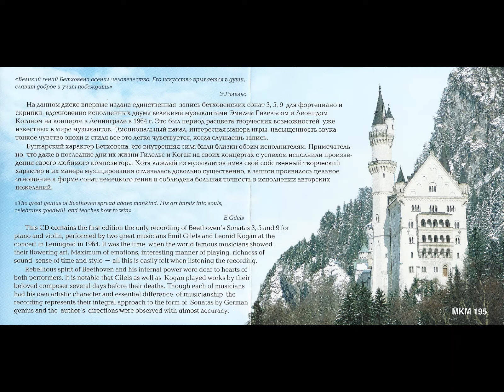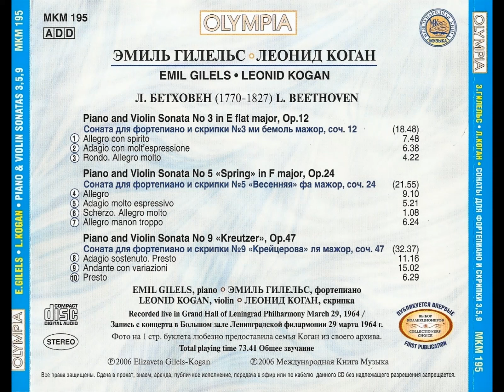Beethoven: Sonata for Piano and Violin No. 5 in F major, Op. 24 "Spring" - Emil Gilels, Leonid Kogan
Sonata for Piano and Violin No. 5 in F major, Op. 24 "Spring"
00:00 - I. Allegro
09:08 - II. Adagio molto espressivo
14:27 - III. Scherzo: Allegro molto
15:33 - IV. Rondo: Allegro ma non troppo

Emil Grigoryevich Gilels (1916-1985), Piano
Leonid Borisovich Kogan (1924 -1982), Violin
Live recording of Recital the 29th March of 1964, at the Grand Hall of the Leningrad Philharmonia, in Leningrad, actual Saint Petersburg, Russia.